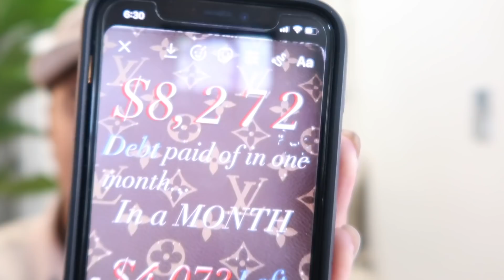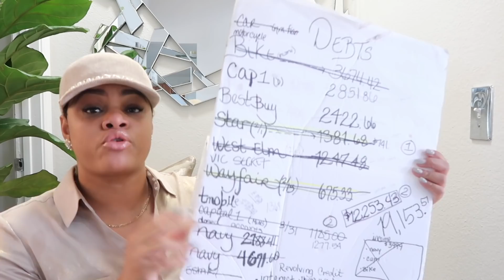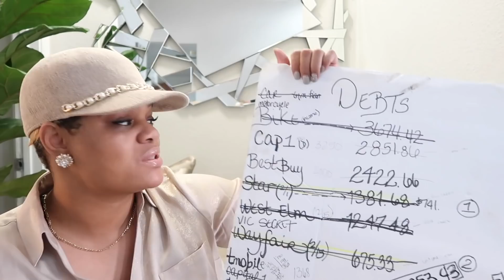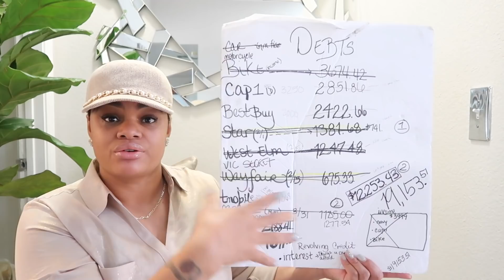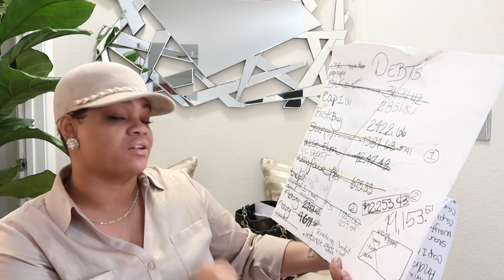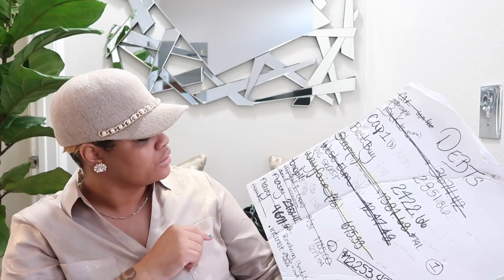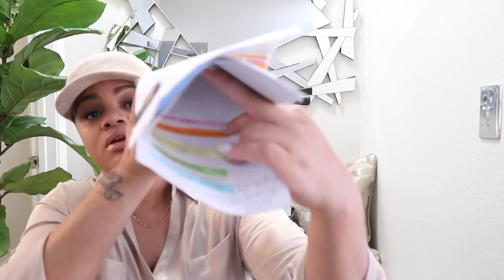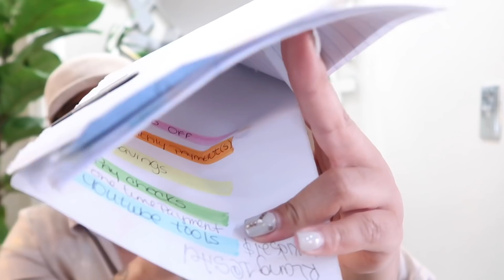💰 $ 8k + PAID OFF in ONE MONTH || DEBT FREE JOURNEY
Sharing Debt free journey

xoxo_kels_lifestyle2.0